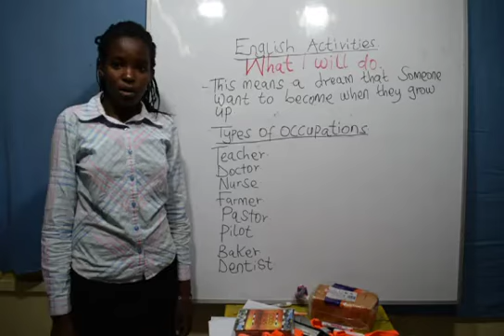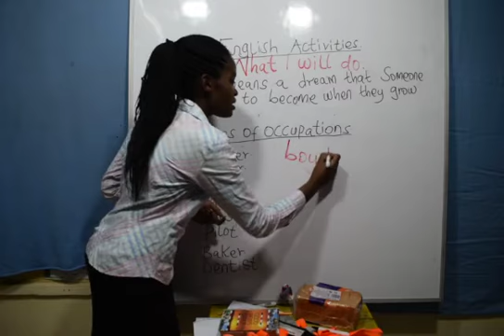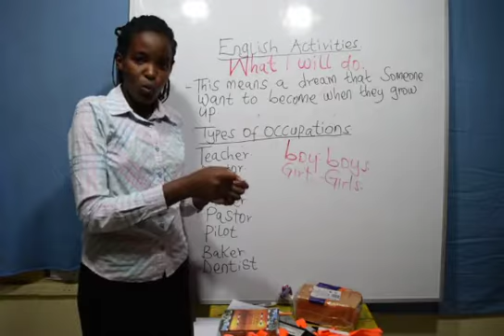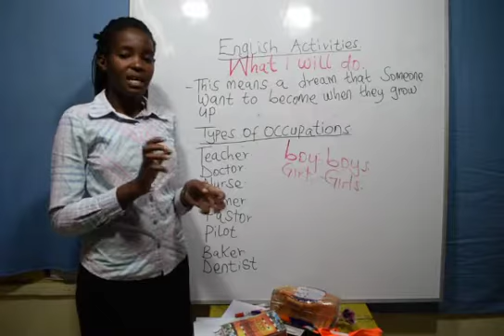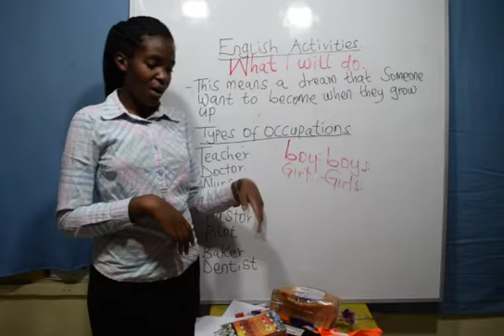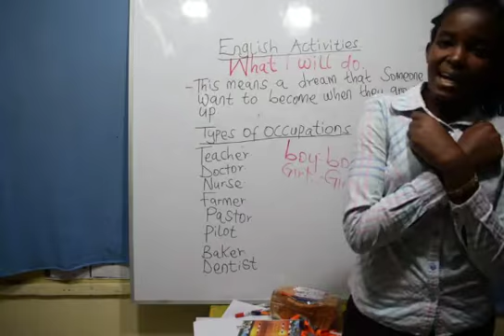Grade 3 - English Activities (What I will do)